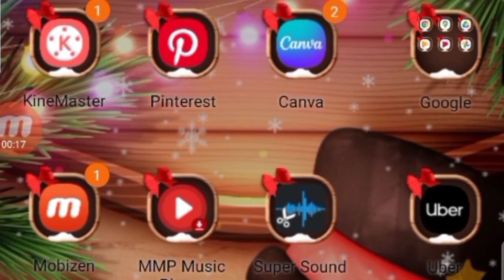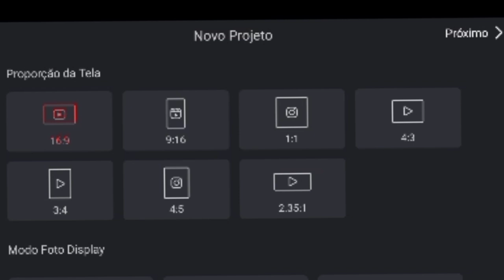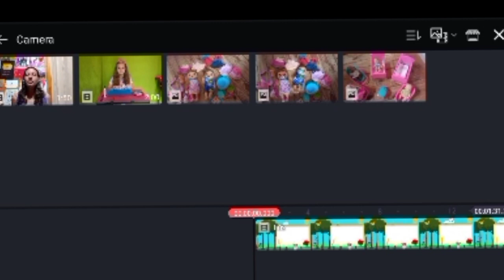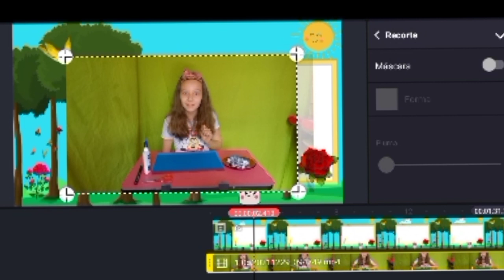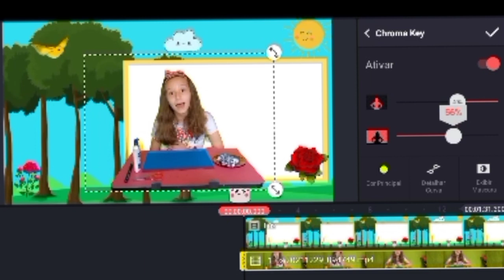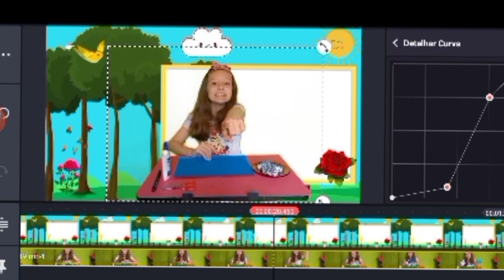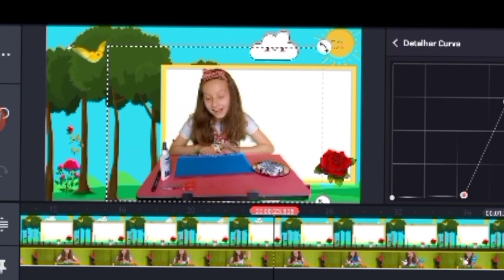Como Mudar fundo de Vídeo usando chroma key e editor Kinemaster Pelo Celular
📢 Quer deixa seus vídeos muito mais apresentáveis, Chamativos, e bem editados?
Então não perca que hoje tem um vídeo inédito!
Vou ensinar vocês como faço os fundos dos vídeos do Hora de Criar da Laura onde ela ensina fazer algo e o fundo é sempre de acordo com sua criação ..
Se ela ensina um animal marinho de dobradura por exemplo o fundo tem praia, aquário , mar tudo haver com o tema do vídeo!

Este vídeo foi um pedido de duas amiguitas aqui do canal, passem la, pois são super parceiras e elas tem um canal maravilhoso onde aprendemos muitas coisas também:

Mandem cartinhas , mimos para nós:
Caixa Postal: 17
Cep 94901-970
Cachoeorinha RS